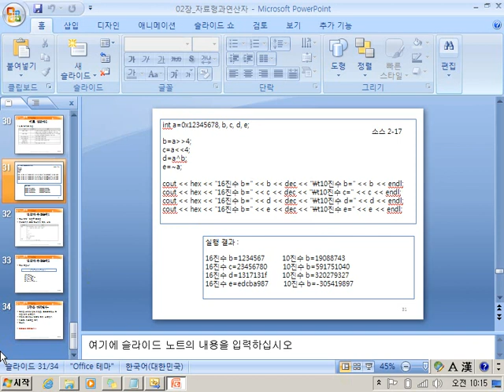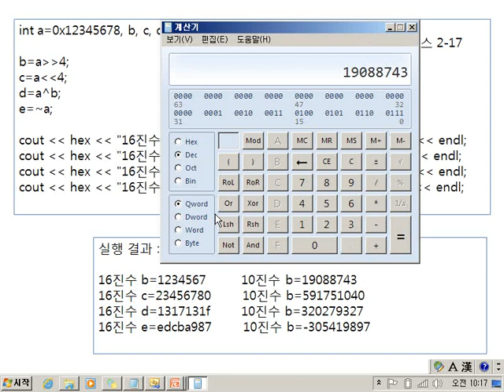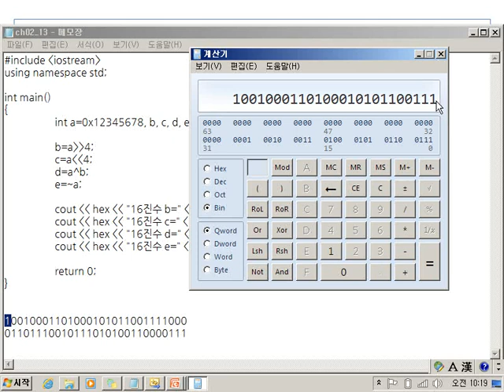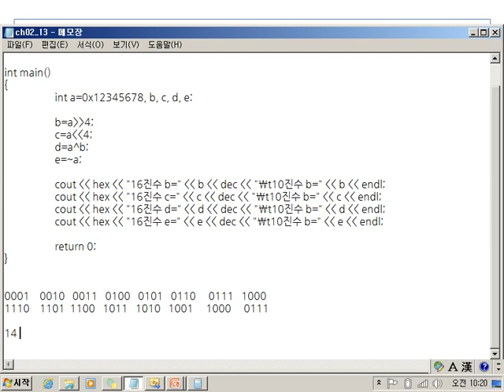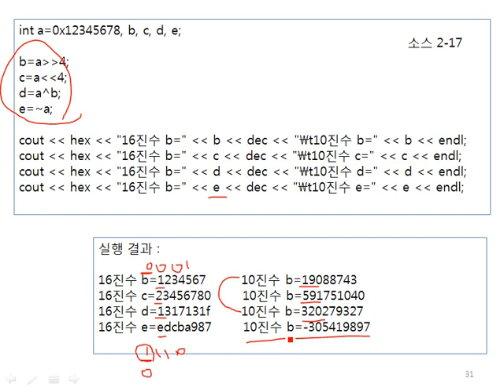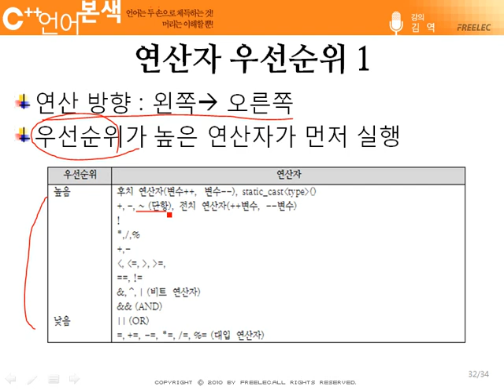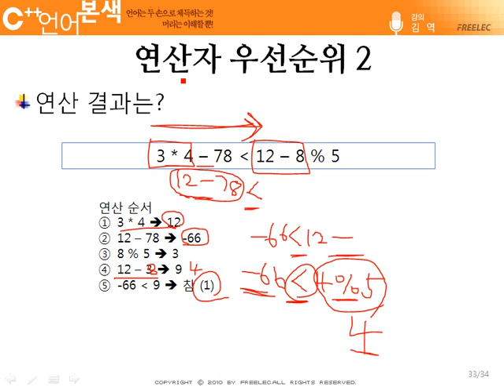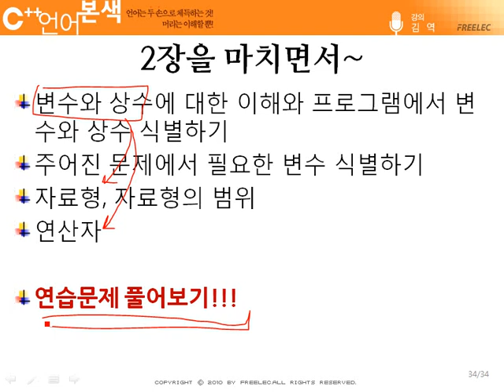[열혈강의]친절한 김역 선생님의 C++ 언어 본색 - 2장 프로그래밍 시작 (7)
2장 프로그래밍 시작

2-6 논리형(2)

강의를 보시면서 부족한 부분이나 C++ 프로그래밍을 보면서 궁금하신 점이 있다면 프리렉 트위터(@freelecbook)나 블로그로 알려주세요. 최대한 반영하여 궁금증을 해결하도록 하겠습니다.

그럼 친절한 김역선생님의 강의가 시작합니다.